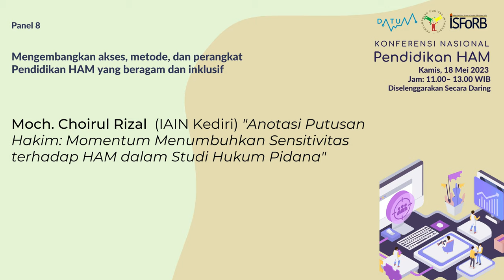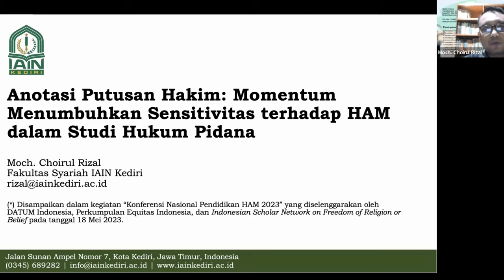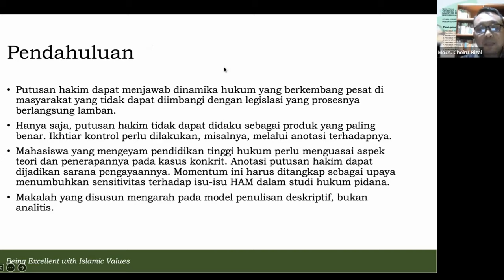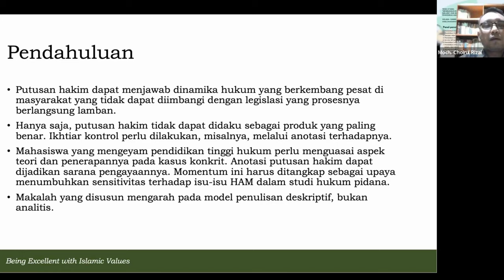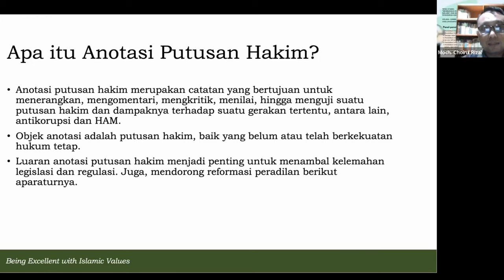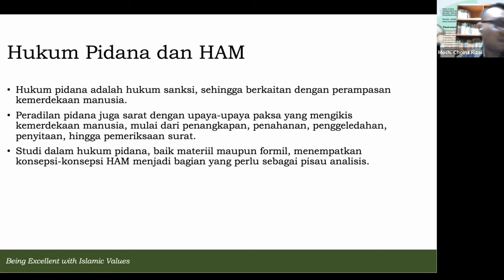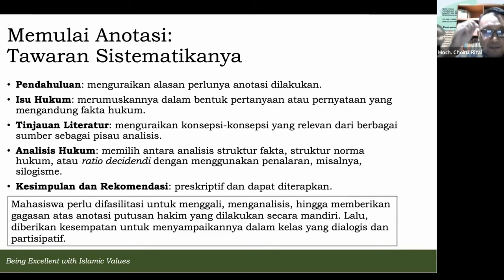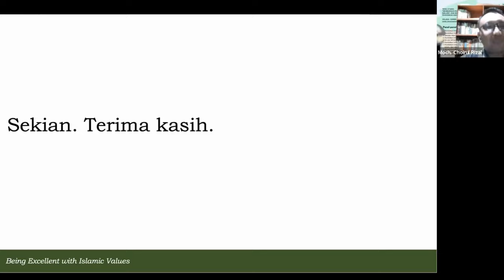Anotasi Putusan Hakim: Momentum Menumbuhkan Sensitivitas terhadap HAM dalam Studi Hukum Pidana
Presentasi ini disampaikan pada Konferensi Nasional Pendidikan HAM di PPanel 8: Mengembangkan akses, metode, dan perangkat Pendidikan HAM yang beragam dan inklusif. Makalah ini ditulis dan disampaikan oleh Moch. Choirul Rizal (IAIN Kediri) dengan judul “Anotasi Putusan Hakim: Momentum Menumbuhkan Sensitivitas terhadap HAM dalam Studi Hukum Pidana”.